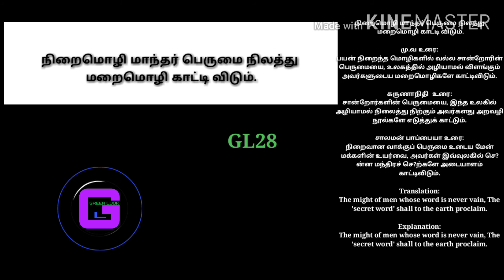GL28 THIRUKURAL TAMIL ENGLISH GLVIDEO GREEN LOOK